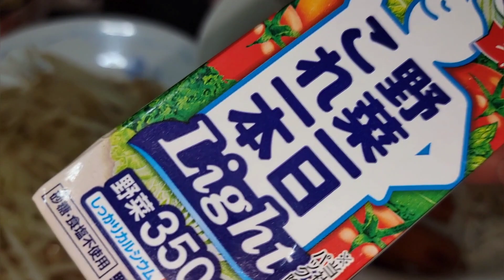今夜の晩ごはんはなんと…🤪！